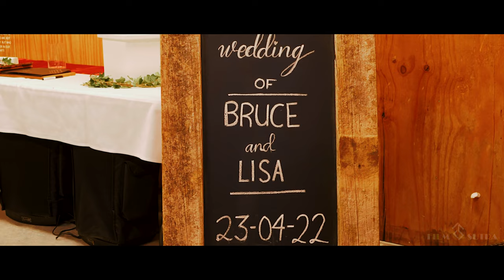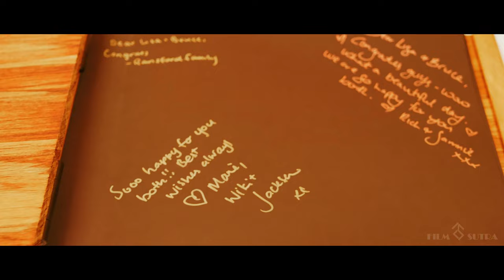Bruce + Lisa Wedding Highlights Film